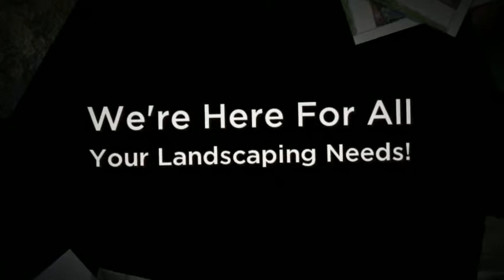Landscaping In Utah | Ridgeline Landscaping